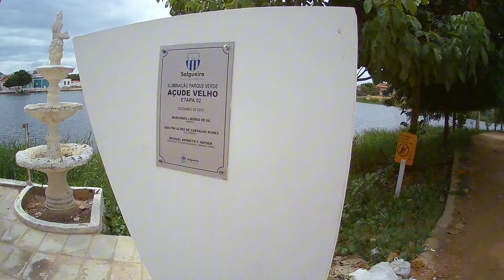AÇUDE DOS JACARÉS. PARQUE VERDE AÇUDE VELHO.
Mostrando jacaré que vi no parque verde (açude velho).